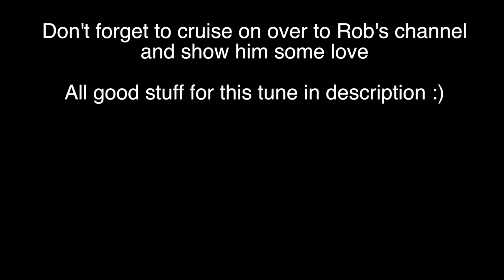Full Throttle - Legacy (w/ Rob Lundgren)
Hi all!

This game. This game man. I was a HUGE point and clicker back in the day. Gabriel Knight, Monkey Island, The Dig, Indiana Jones, Day of the Tentacle etc. Sums up alot of my early childhood. But this one hit me so hard that I asked my dad to buy me The Gone Jackals tape. It was just remastered for PS4, so if you ever have a chance to give this a go, I highly suggest it. Oh, and Mark Hammill is in it too ;)

E